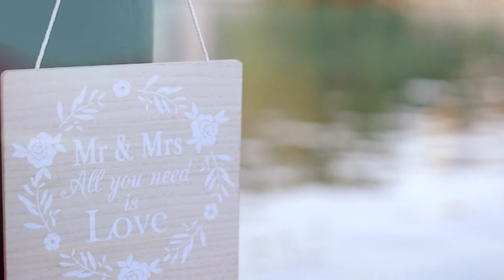OUTDOOR WEDDING IN ELEGANT AND SIMPLE STYLE - DIY!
OUTDOOR WEDDING IN ELEGANT AND SIMPLE STYLE - DIY! Alejandra & Jamie - Al Qasr Madinat Jumeirah, Dubai 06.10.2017. The couple lives in Dubai. Groom is from UK, bride is from Argentina. Alejandra was looking for a party style wedding to have fun, laugh and a lot of dance with family & friends. She is a fan of outdoor wedding thats why they selected Al Qasr Madinat Jumeirah that is a beautiful outdoor venue of Madinat Jumeirah Hotel in Dubai. Alejandra has elegant and simple style in her everyday life and definitely she wanted to keep it for HER DAY. A lot of things were DIY made, partially by us and partially by the Bride herself.  Some of them are: floral DIY circles to decorate the gates and use them as backdrop for the wedding ceremony, flip flops for guests and others.

If you want to book us to plan your destination wedding more info is
Drop us a line using the following:

We wish you a great wedding journey and unforgettable experience!

With love, Lana